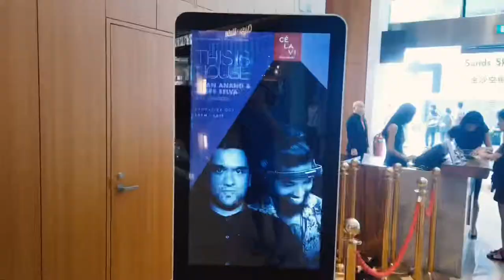Lunch at Ce La Vi, highest restaurant in Singapore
Lunch with the Super heroes at Ce La Vi. Marina Bay Sands. What a view of Singapore.